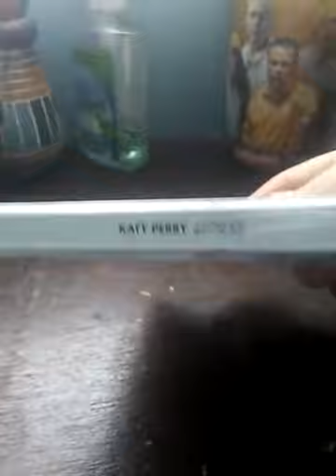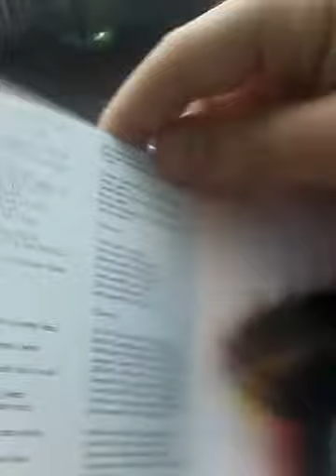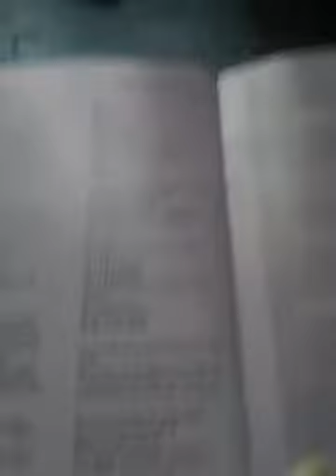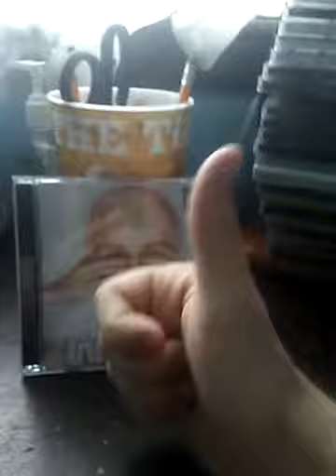Unboxing katy perry witness album target edition!!! 💝💝💝